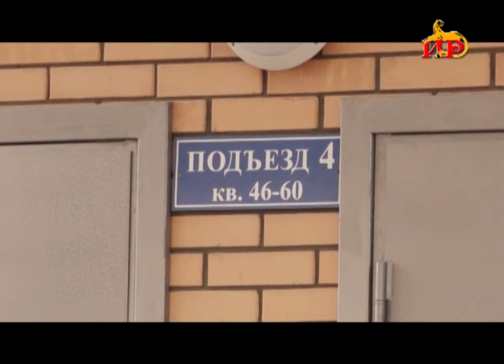За последние годы в республике было построено немало домов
Многие семьи получили возможность улучшить свои жилищные условия. Но иногда новоселы могут столкнуться с определенными проблемами – например, недочетами строительства. В таком случае следует обращаться в ЖЭК при администрации города.